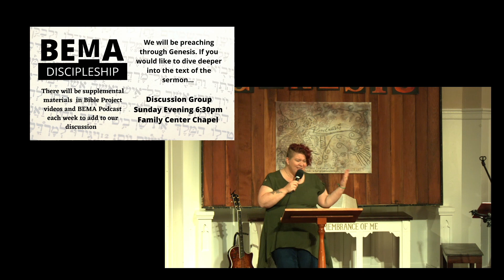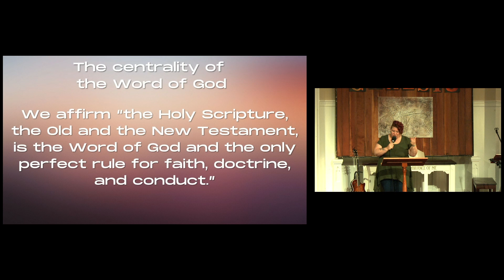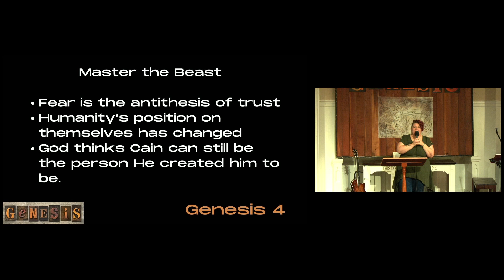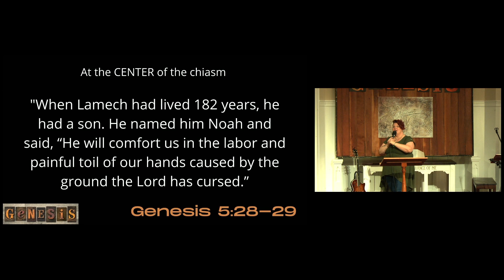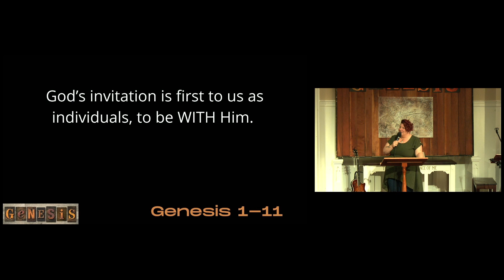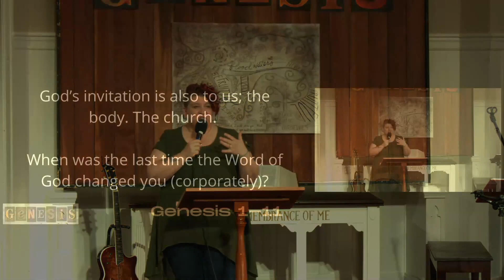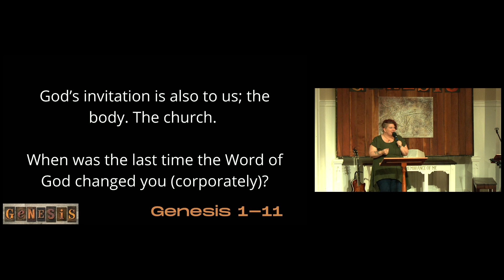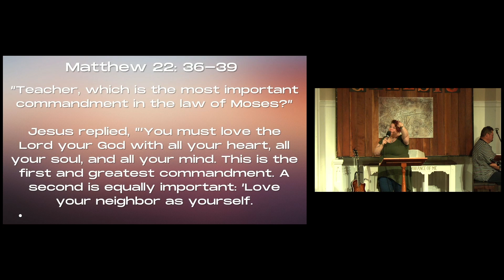June 26, 2022 Hilmar Covenant Sunday Sermon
Genesis 1-11
Speaker: Jacqui Crumrine
Hilmar Covenant Church Hilmar, CA